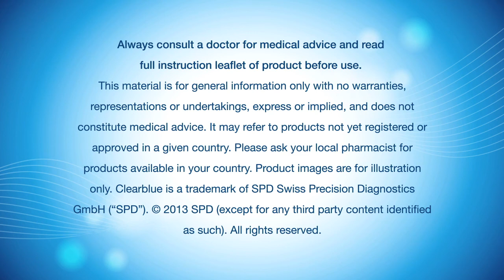Λάβετε εξειδικευμένες συμβουλές για μια υγιή εγκυμοσύνη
Η γνώση του κύκλου σας καθώς και η βελτίωση των διατροφικών σας συνηθειών και της φυσικής σας κατάστασης μπορούν να σας βοηθήσουν να συλλάβετε γρηγορότερα και να προετοιμάσετε το σώμα σας για εγκυμοσύνη. Μάθετε περισσότερα από τον Dr Ledger.